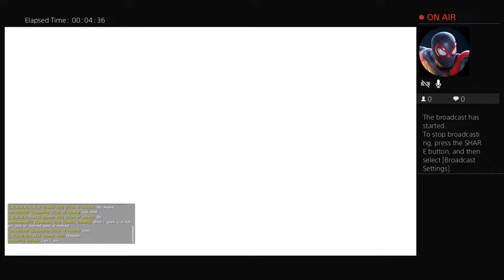Chino EP 2